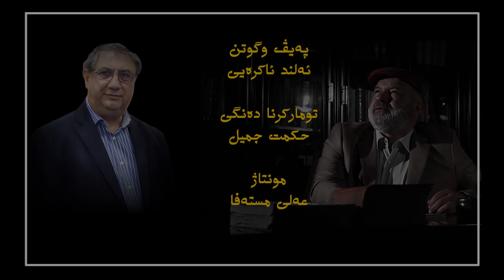جه ند په یڤه ک ژبو روحا دکتور حمید ئاکره یی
په‌يڤ و گوتن - ئه‌لند ئاكره‌يى
توماركرنا ده‌نگى - حكمت جميل